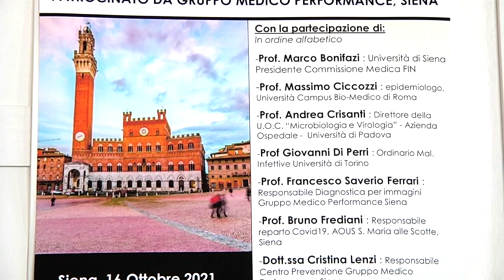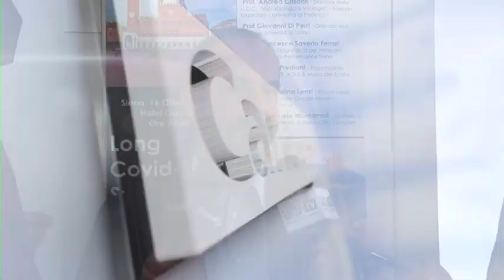Primo Piano: Long Covid19 - Syndrome